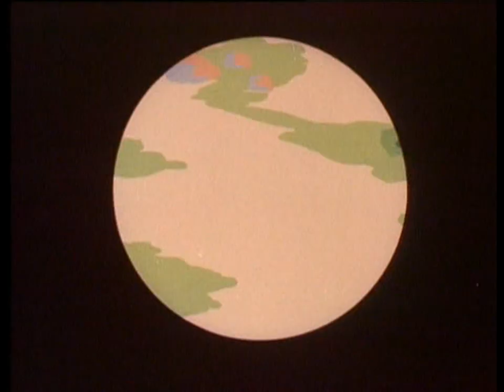Slavný lovec Pampaliny - 12) Mravenečník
Slavný lovec Pampalini (v polském originále Pampalini łowca zwierząt) je polský kreslený seriál z roku 1976. Hlavním hrdinou seriálu je lovec Pampalini, který v Africe loví zvířata. Vždy mu ale úspěšný lov něco zhatí.

Do češtiny seriál nadaboval Ota Jirák.